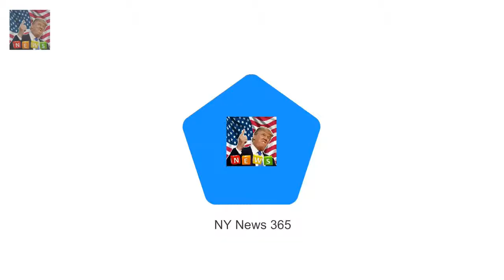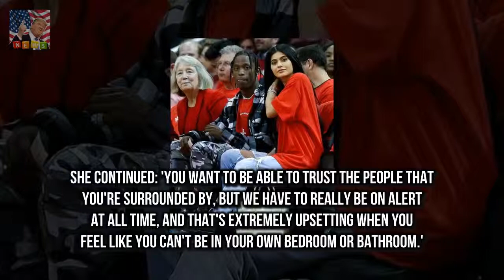There are no plans for them to get married or ev Kylie Jenner not getting engaged to Travis Scott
Kylie Jenner is far along in her first pregnancy
But the 20-year-old makeup mogul is not set on getting engaged to her baby daddy Travis Scott anytime soon People claimed on Friday
There are no plans for them to get married or even engaged a source said about the Keeping Up With The Kardashians star and the rapper

And former TOWIE star Ricky Rayment confes Ricky Rayment reflects on his breakup with Jess Wright :
Sophie Kasaei shows off her two stone weight-loss in racy red lingerie  She has been showing off :